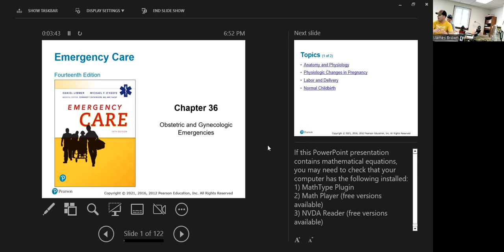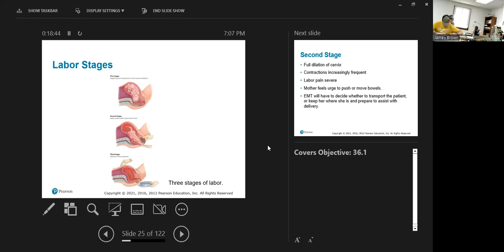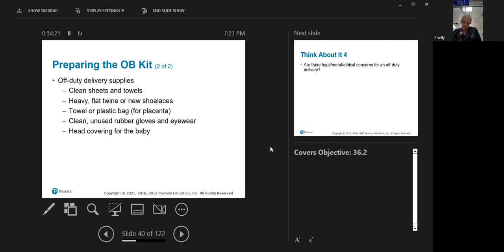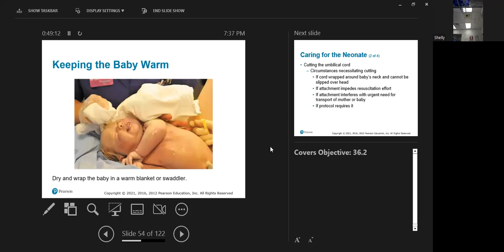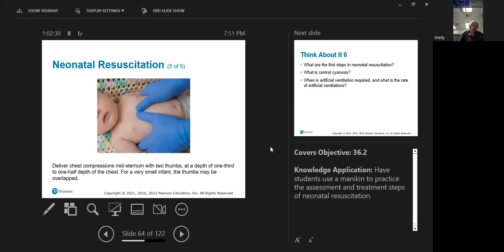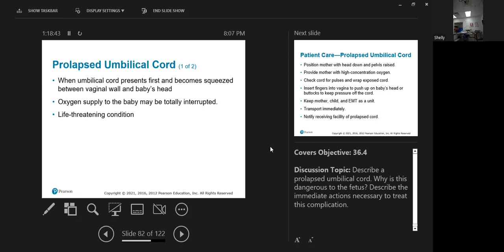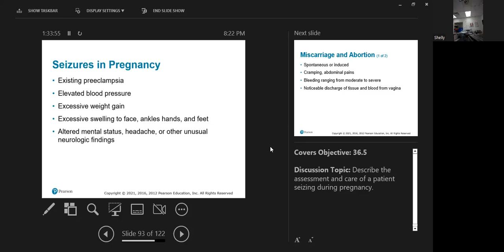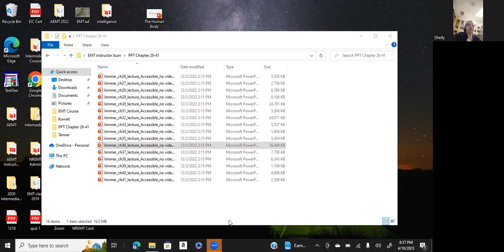Obstetric Emergencies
04/10/2023
DVFD EMT Course 2023
Instructor:  Jennifer Everett, Paramedic, Course Coordinator.